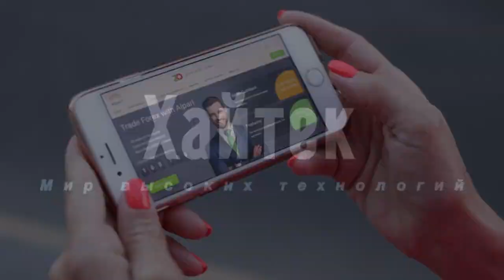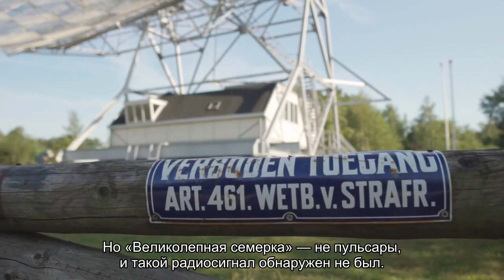Аксионы, чье существование не доказано, нашли вокруг группы нейтронных звезд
Новое исследование, проведенное физиком-теоретиком из Национальной лаборатории Лоуренса Беркли Министерства энергетики США, предполагает, что никогда ранее не наблюдавшиеся частицы, называемые аксионами, могут быть источником необъяснимого высокоэнергетического рентгеновского излучения, окружающего группы нейтронных звезд.